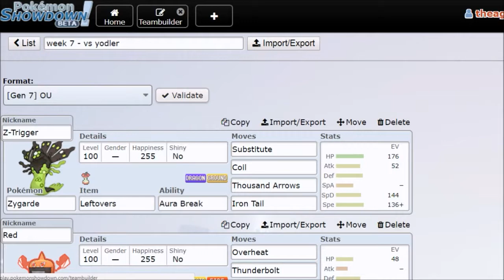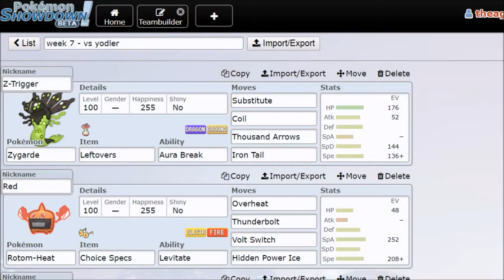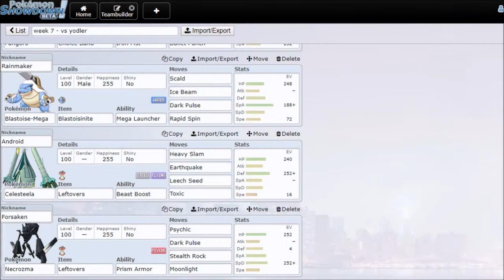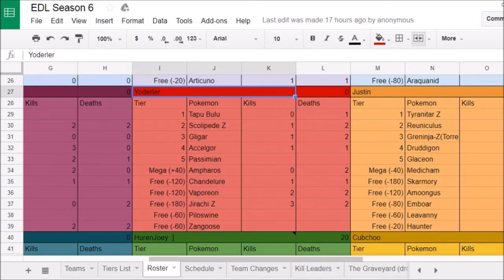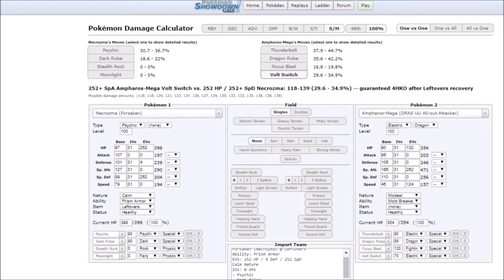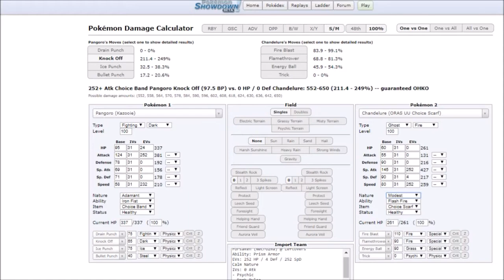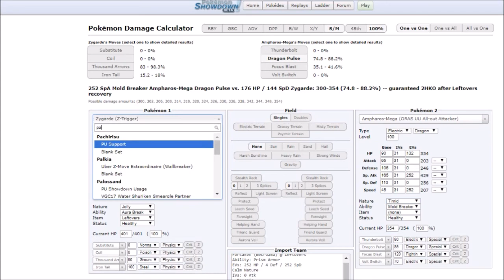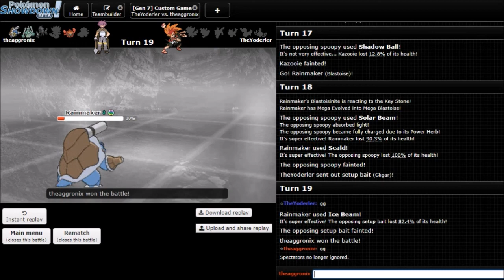Elysian League S6 | Cork City Cyndaquils VS Chicago Cubchoos [Week 7] - "COIL"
sub for nudes and my views
do it.